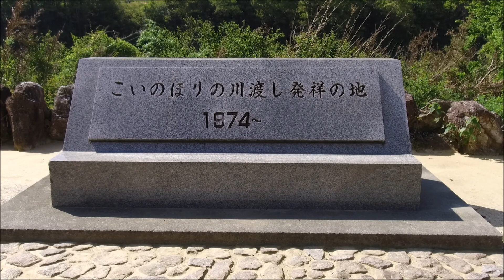2018 4/20 快晴！ 微風！ こいのぼりの川渡し発祥の地 ～高知県四万十町十川～